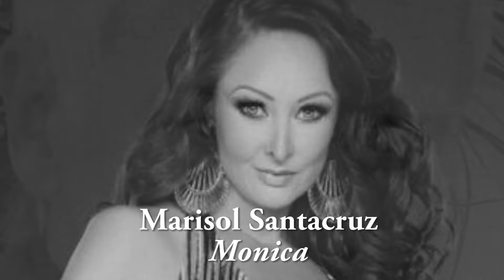Marimar [TNC] 113.1 "Sapat Na Ang Pag-Ibig Mo Bilang Kapalit"